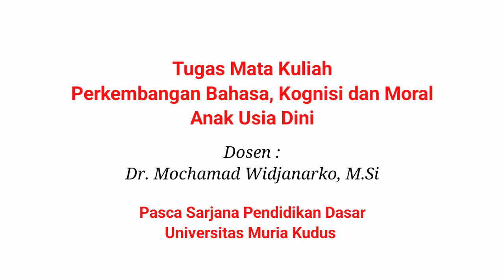Observasi Perkembangan Bahasa Anak Usia Dini